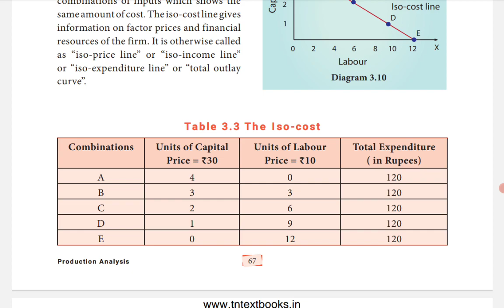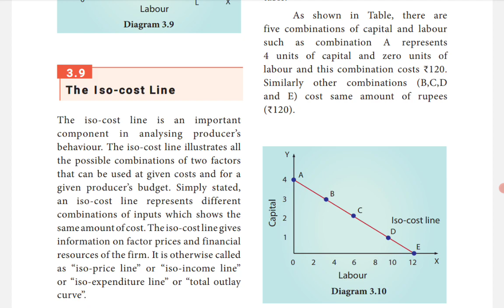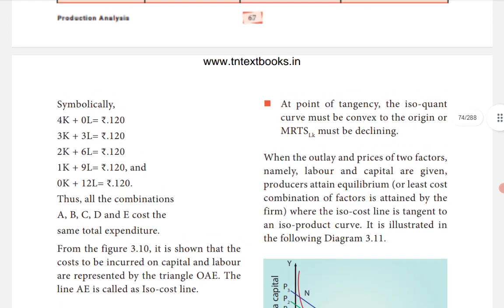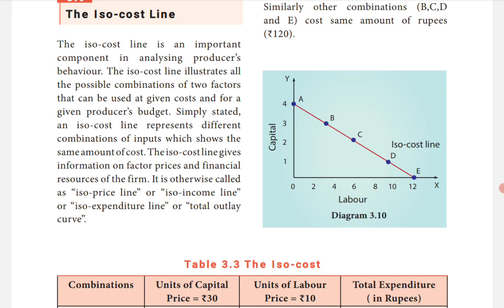TN state board|11 Economics|Chapter 3 |Production Analysis| Iso cost line |Tamil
This video explains Chapter 3 Production Analysis Iso cost line

 Iso cost line